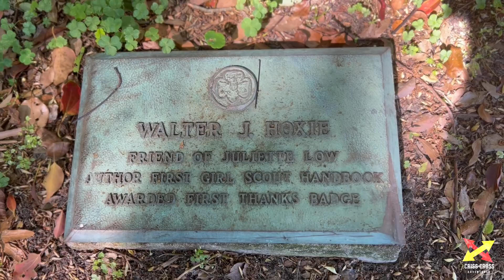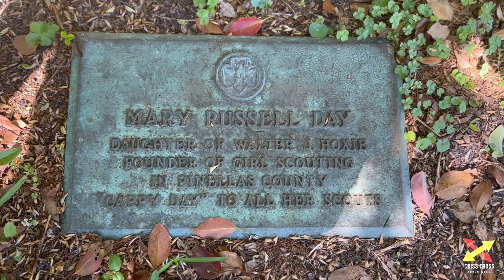Florida Girl Scout History (W.J. Hoxie & Mary Russell Day)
Some history of the book –  Originally published in 1913, this is a fascinating reproduction of the first American Girl Scout Handbook. Author W.J. Hoxie--a naturalist--included tips and tricks for provisioning a camp, tying knots, tending the injured, and telling time by the stars. In 1916, How Girls Can Help Their Country was adapted by Juliette Low into a newer version of the Girl Scout Handbook. The ranks of the American Girl Scouts have grown from the original eighteen members to the millions of members still active today. Through the decades, each Girl Scout has used some edition of the handbook to learn about everything from camping and first-aid, to "housewifery" and patriotism. Although the roles of women have changed over the years, the importance of the handbook has not. Complete with photographs and diagrams, this centennial edition serves as a reference for life in the times of the great-, great-great-, or even great-great-great-grandmothers of today's Girl Scouts.